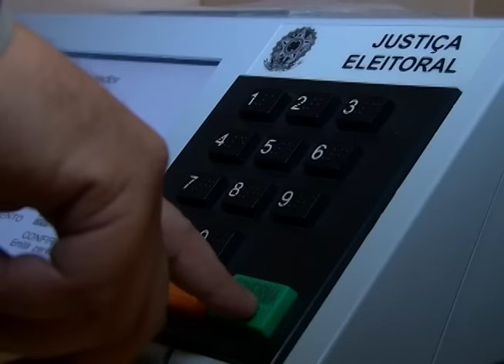# Eleições TJMG 2016